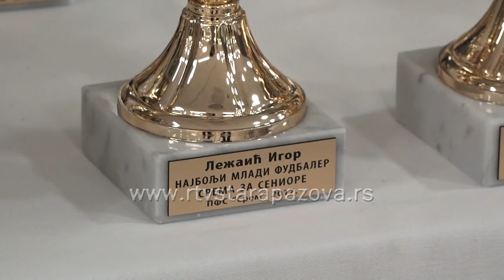Veče fudbala u Sremu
U organizaciji sremskog fudbalskog saveza u Sportskom centru u Staroj Pazovi po jedanaesti put je organizovano Veče fudbala u Sremu. Dodeljene su nagrade i plakete najuspešnijim pregaocima u fudbalskom sportu u 2017 godini.